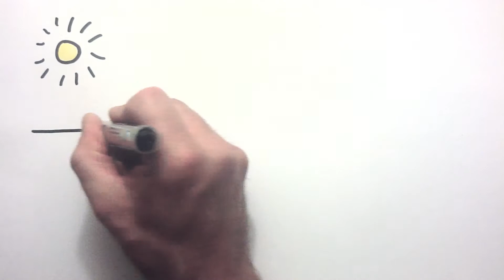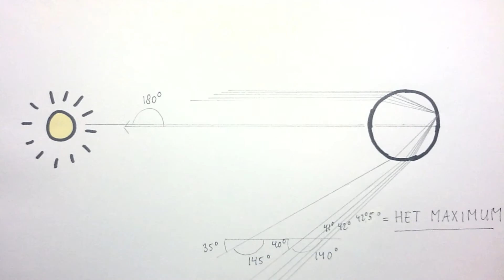Hoe werkt een regenboog?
Vandaag zijn de verkiezingen, daarom een filmpje over iets heel anders: waar komt de regenboog vandaan?

Wetenschap101 is een videoblog over exacte wetenschap. Verrassend, enthousiasmerend en toegankelijk. En: allesbehalve tijdrovend.